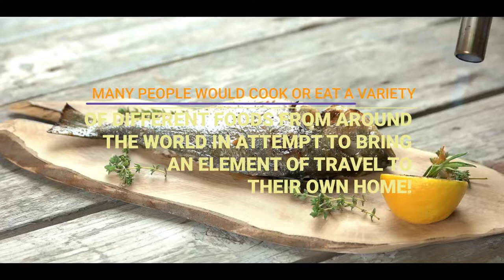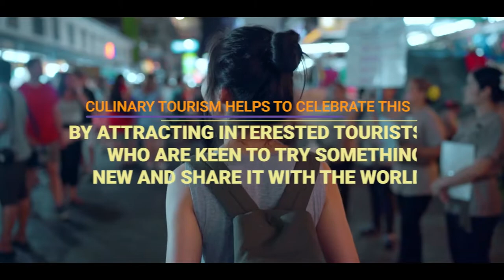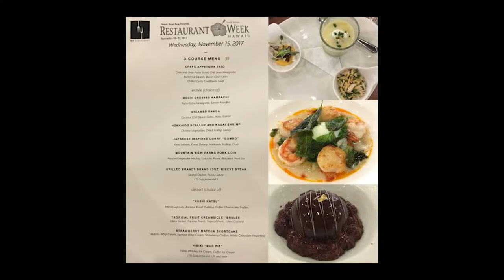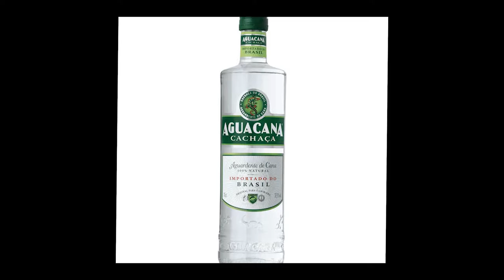What Is Culinary Tourism And Where Are The Best Destinations For Food Tourists?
Culinary tourism is a popular type of tourism throughout the world, but what exactly is culinary tourism? Is it different from food tourism? Why is culinary tourism important? And where are the best places to travel for culinary tourism?

Timestamps-

00:00 Introduction to culinary tourism / food tourism
00:37 Why is culinary tourism important?
03:09 Culinary tourism activities
04:30 The best food tourism destinations in the world
05:02 Culinary tourism in Bangkok
06:02 Culinary tourism in Tokyo
06:32 Culinary tourism in Honolulu
07:30 Culinary tourism in Durban
07:59 Culinary tourism in New Orleans
08:59 Culinary tourism in Istanbul
09:42 Culinary tourism in Paris
10:30 Culinary tourism in Marrakech
10:59 Culinary tourism in Mumbai
11:43 Culinary tourism in Miami
12:11 Culinary tourism in Rio de Janeiro
12:42 Culinary tourism in Beijing